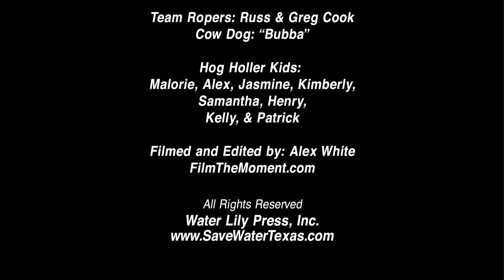Texas Water Hog "Music Video"